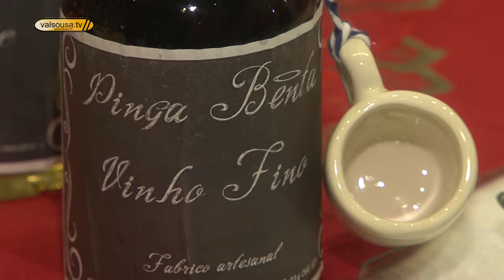Mercado de Natal abriu portas em Paredes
O Pavilhão Municipal de Paredes transformou-se num Mercado de Natal. O Mercado abre todas as sextas-feiras a partir das 19 horas e aos sábados e domingos a partir das 15 horas. A entrada é gratuita.